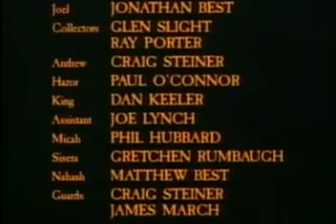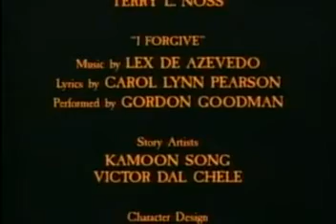Опрости нам дугове - Библијски цртани филм